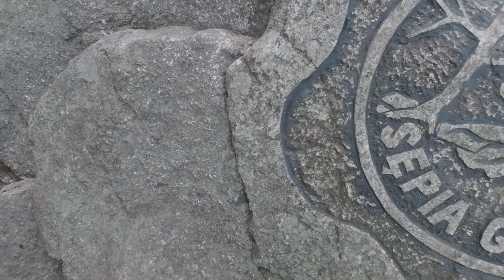Ile waży mój plecak i co o tym myślę ? / LKP Świeradów, Góry Izerskie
Dzisiaj parę słów o naszych plecakach, duży i ciężki ? to nie znaczy, że robisz coś źle :)